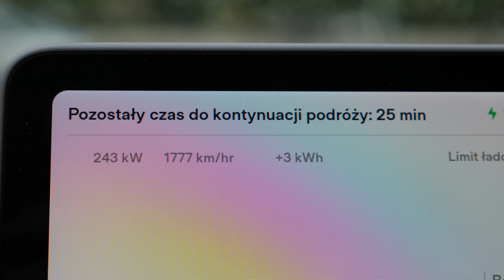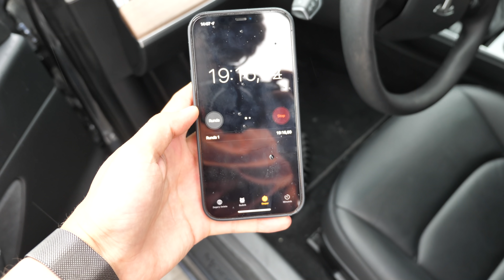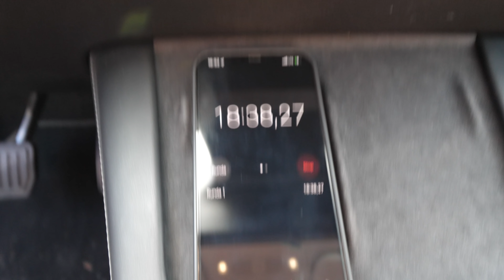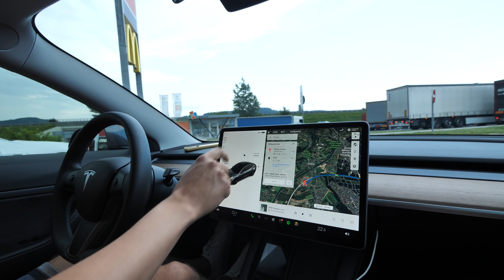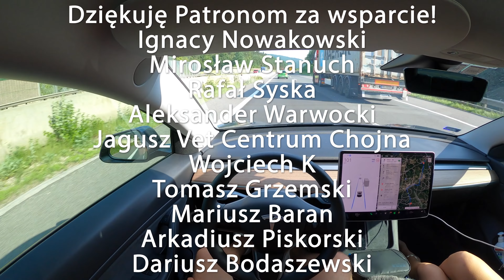Podróż Teslą do CHORWACJI w 2022 roku! CZAS I KOSZT ⚡️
Moja strona:
danielgrzyb.pl